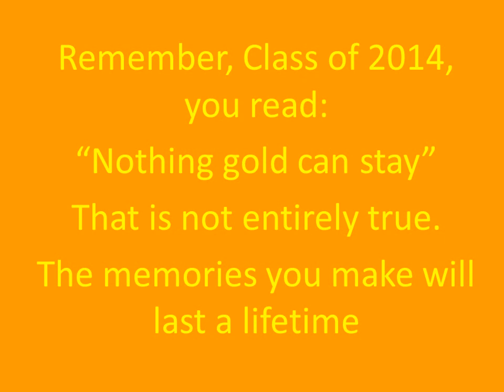class2014memories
Middle school memories from BTMS